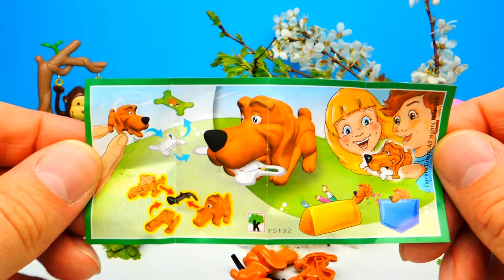Hello Kitty Surprise Eggs Unboxing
Have Fun!